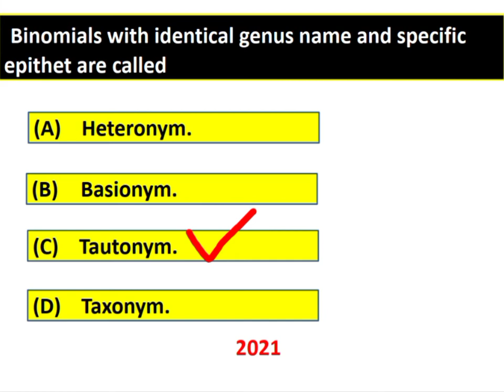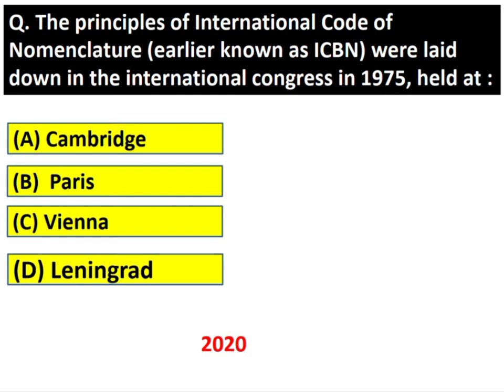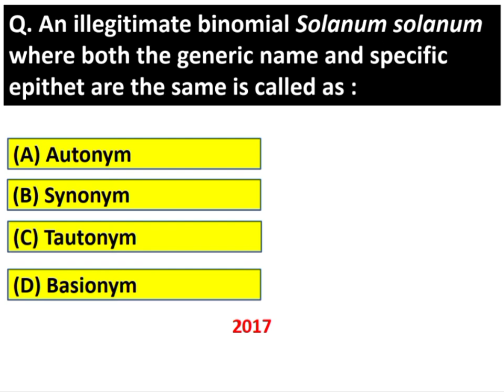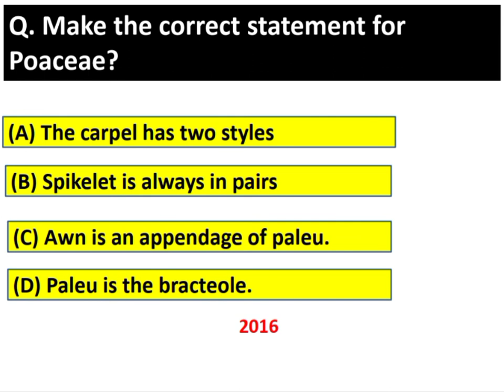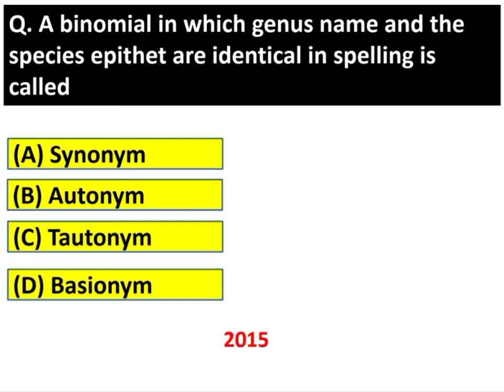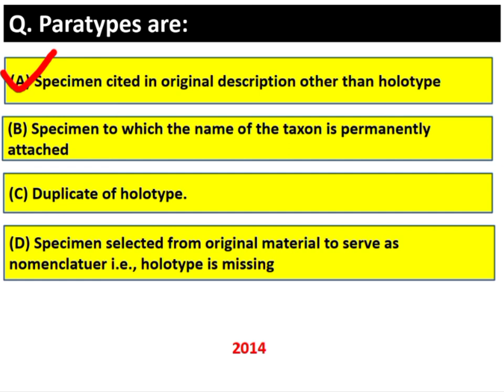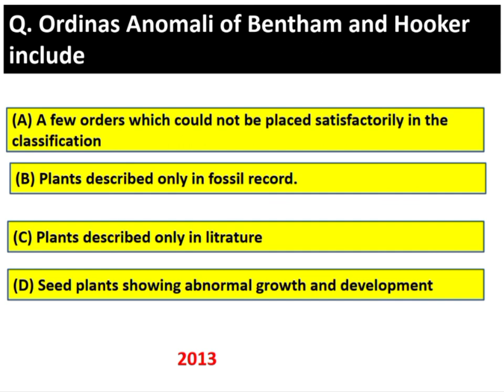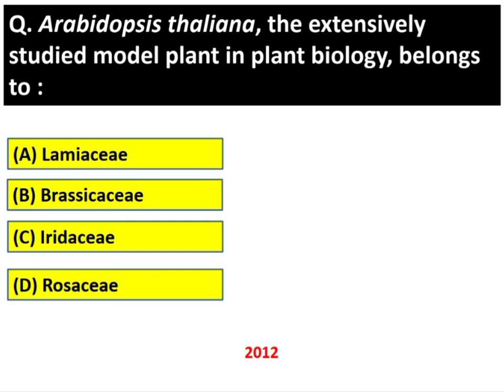Taxonomy | PG Entrance Exam | Botany | Questions from previous 10 years | University of Kashmir.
Best Botany PG entrance book

Best Biology books every biology ( Botany, zoology, Biotechnology, etc) student must possess

List of Books for preparation of Botany lecturer exam.
1. Algae, fungi, Bacteria, virus, Bryophyta and pterodiphyta
2. Gymnosperms
3. Biochemistry
4. Plant taxonomy
5. Embryology of plants
6. Plant anatomy
7. Plant pathology
8. Plant physiology
9. Ecology
10. Genetics
11. Biotechnology
12. Plant tissue culture

Best books for preparation of NET Life science exam